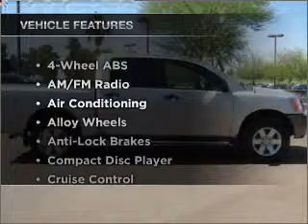2008 Nissan Titan - Mesa AZ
Year: 2008
Make: Nissan
Model: Titan
Trim: 4D Crew Cab Truck
Engine: 5.6 Liter
Transmission: Automatic
Color: Silver
Mileage: 44961
Address:
6354 E Test Drive